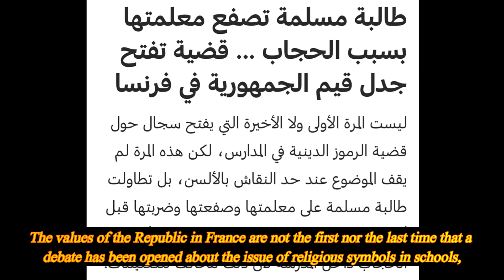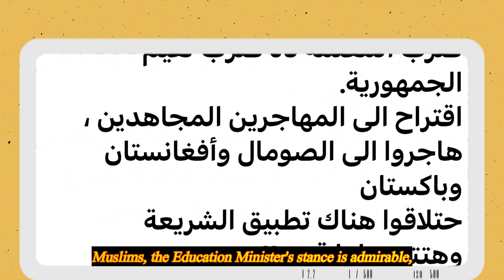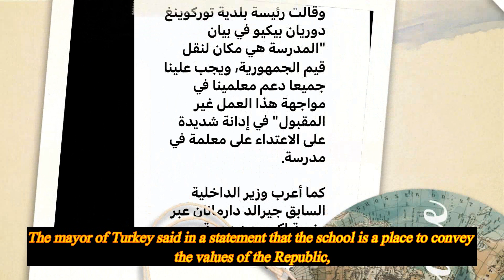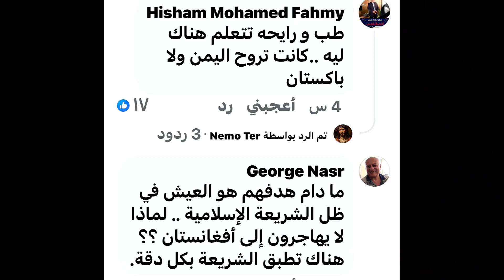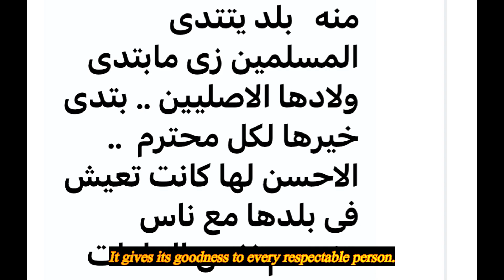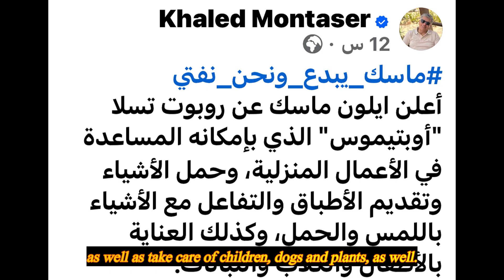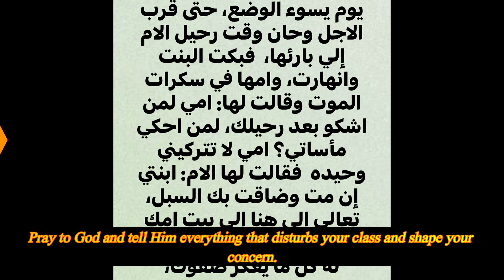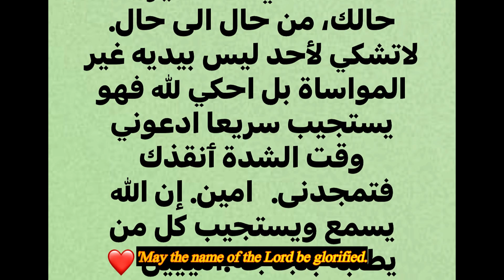A Muslim student in France slaps her teacher in her face because she asked her to take off her hijab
A Muslim student in France slaps her teacher in her face because she asked her to take off her hijab, Dr. Khaled Montaser's fiery comment, the reason for the prohibition of eating onions and garlic on Fridays, an Egyptian in New York, America, insists on playing the Quran on loudspeakers every day on a food cart, and a wonderful story at the end of the video about God answering prayers in times of distress.